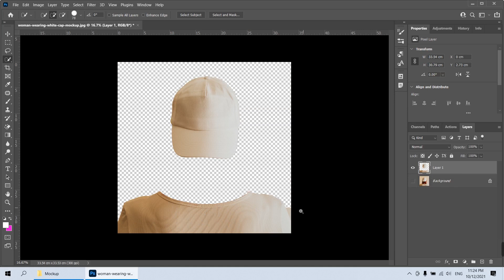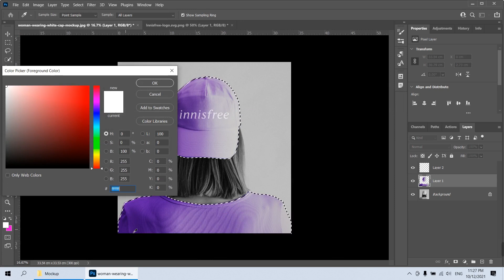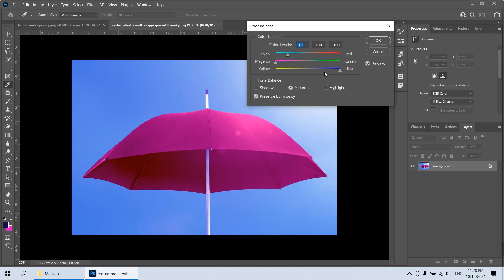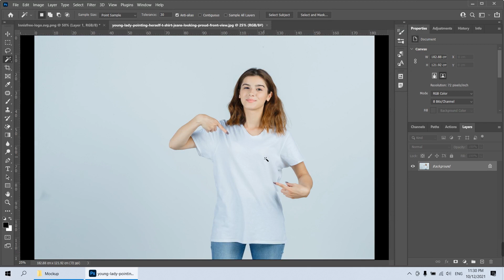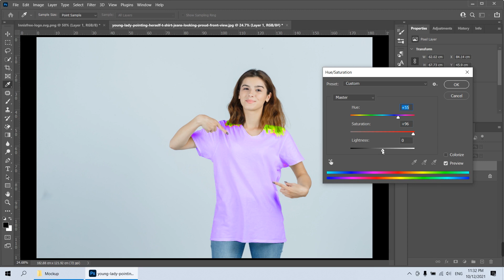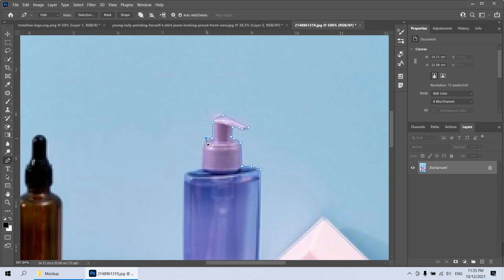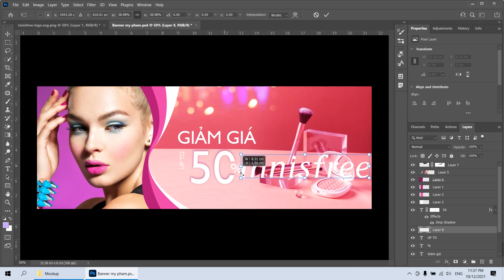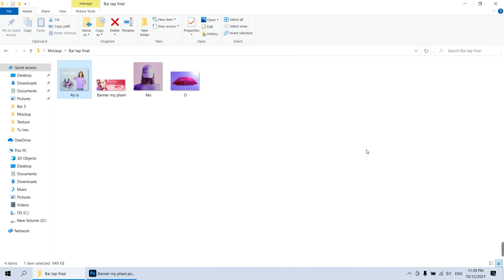Cách làm bài ASSIGNMENT 1 PHOTOSHOP FPOLY | Học Photoshop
Nguồn tư liệu các bạn thực hành:

Chủ tài khoản: Vũ Văn Định - ngân hàng TPBANK

Mình chia sẻ video phân tích, đánh giá cách làm bài ASSIGNMENT hiệu quả, các bạn có thể tham khảo.

♥ Chân thành cảm ơn các bạn đã luôn ủng hộ và đồng hành cùng mình ♥